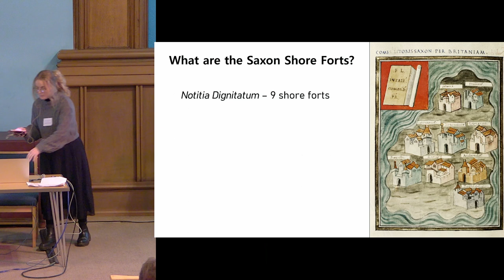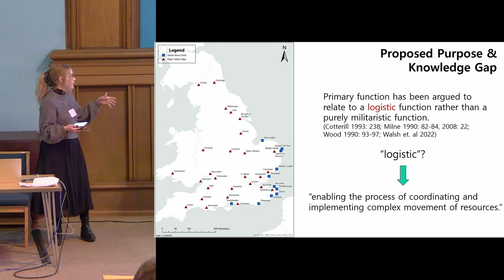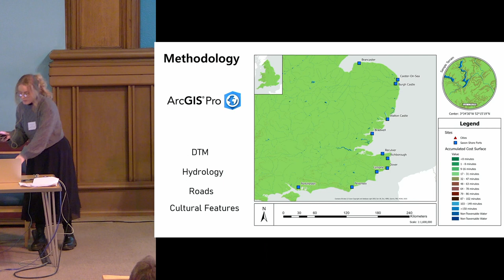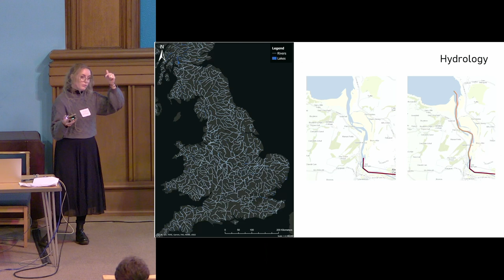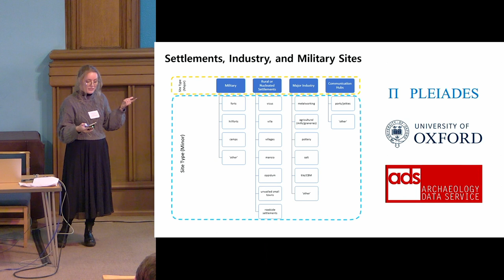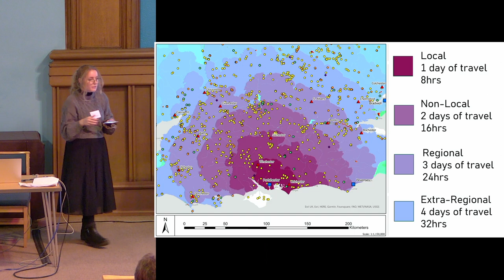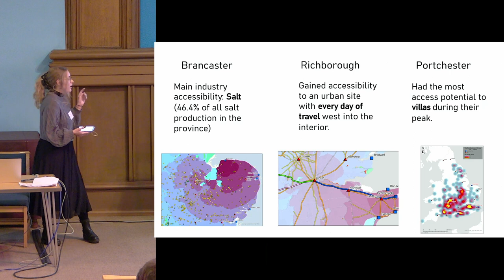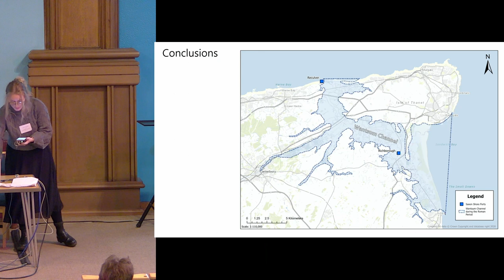Spatial Analysis of the Saxon Shore Forts on the Southern Coast of Britain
Madison Paige Scrabeck

On the southern coast of Britain, several highly fortified coastal forts were constructed in the 3rd century CE. This series of forts, known as the Saxon Shore Forts, were long interpreted as a single unified military system by scholarship; however, due to excavations in the 70s and 90s the primary function of these shoe forts has shifted towards being interpreted as ‘logistic’ rather than purely military (Cotterill 1993: 238; Milne 1990: 82-84, 2008: 22; Wood 1990: 93-97; Walsh et. al 2022). The major aim of this research was to determine if the currently accepted theory of the Saxon Shore Forts having a role as a logistic facilitator of commerce was an accurate representation; therefore, computational modelling using Accumulated Cost Surfaces (also known as friction surfaces) and Least-Cost-Pathways were employed to examine rural interior site accessibility potential, overall shore fort distribution and coastline coverage, and affordance of least-effort pathways to urban centers. The definition of ‘logistic’ for the parameters of this paper was set as ‘enabling the process of coordinating and implementing complex movement of resources’, as scholarship had not previously defined what ‘logistic’ meant in terms of their research. The research herein found that the Saxon Shore Forts coastal distribution and accessibility to interior sites afforded an ability to support several types of systems at once: piratical defense, imperial defense, and facilitation of imports and exports into the province. This paper further suggests that the focal purpose of each shore fort may have been different dependent on the location and interior site accessibility rates, rather than all sharing a main function altogether.